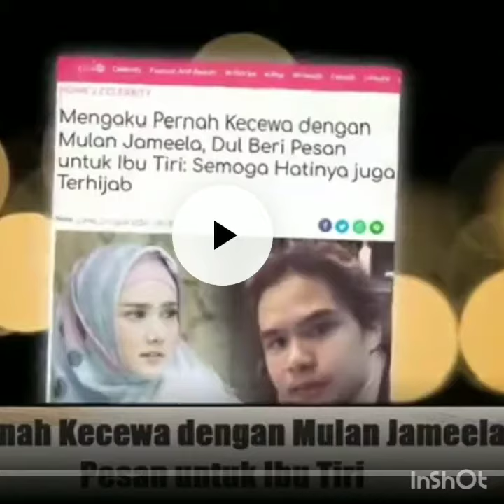dul pernah kecewa